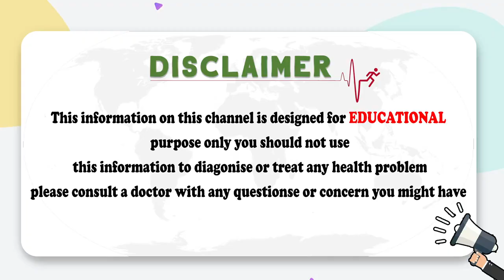పిల్లలు కావాలంటే || Tips to Get Pregnant Fast in Telugu | Best Fertility Center | Dr Shashant Ferty9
1) WhatsApp Group: To Ask your questions to our Expert Doctors, Join

2) Facebook: LIKE and Follow

3) Instagram : Follow

Dear Friends,

Our branches located in Secunderabad , Kukatpally , Ameerpet, Dilshuknagar, Karimnagar and Vijayawada.

Regards,
Ferty9 Team